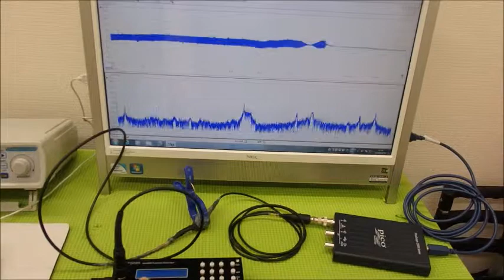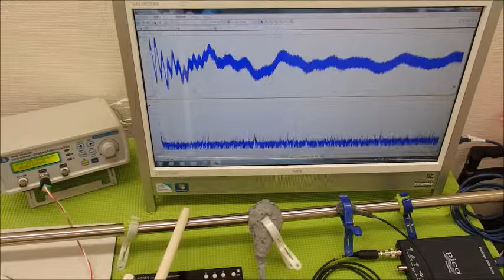‹メガヘルツ›の超音波発振制御技術 ultrasonic-labo